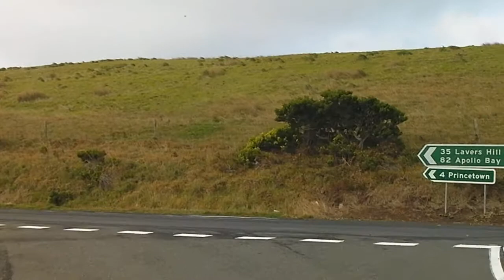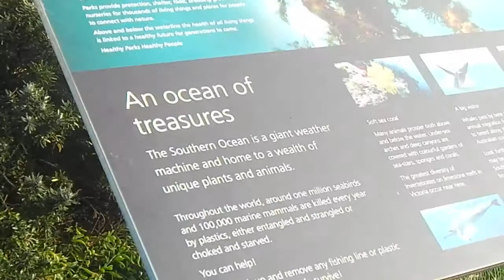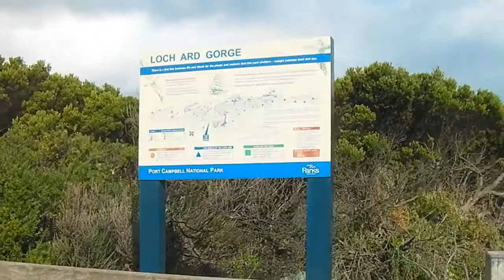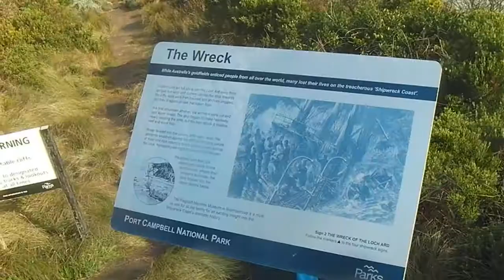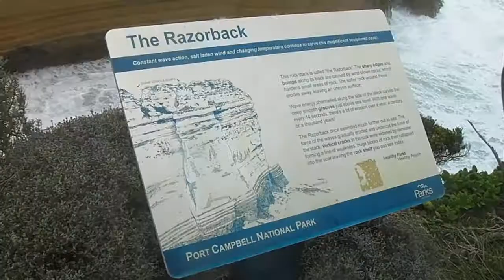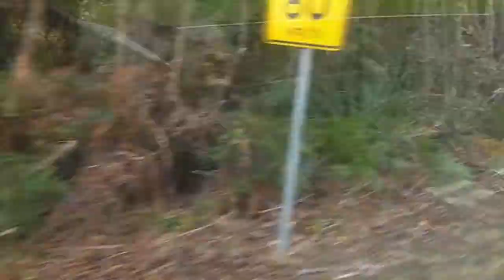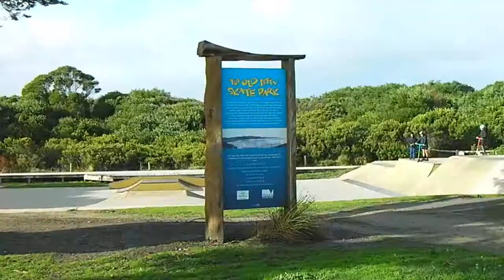Great Ocean Road Trip Highlights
A highlights package which covers various famous locations (viz. Gibsons Steps, 12 Apostles, Loch Ard Gorge, Razorback, Shipwreck, Ottoway Rainforest, Kennet River, Apollo Bay, Lorne) in the Port Campbell National Park and The Great Ottoway National Park while driving around 250 Kms on The Great Ocean Road. Fortunate to have spotted the Koalas and Kangaroos in the wild.

Video recorded by Baudhayan Lahiri using Sanyo VPC-CG20 Camcorder.